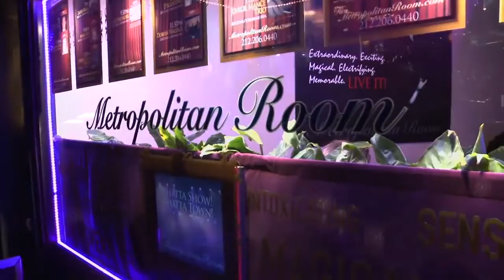Steve Washington Promo Video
Recorded at the world renowned Metropolitan Room in New York City on June 28, 2015.

Steve Washington (vocals)
Thad Wilson (trumpet)
Dan LaMaestra (grand piano / acoustic guitar)
Ray Parker (upright acoustic bass)
Jim West (drums)